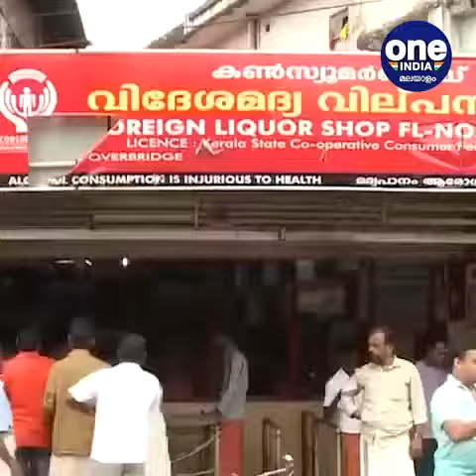കേരള: മദ്യവിലയിൽ ചില മാറ്റങ്ങൾ വരുത്തേണ്ടി വരുമെന്ന് എക്‌സൈസ് മന്ത്രി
Kerala; Excise Minister says some changes will have to be made in liquor prices